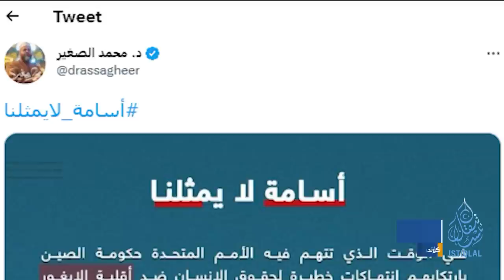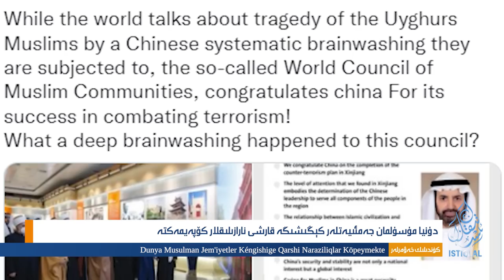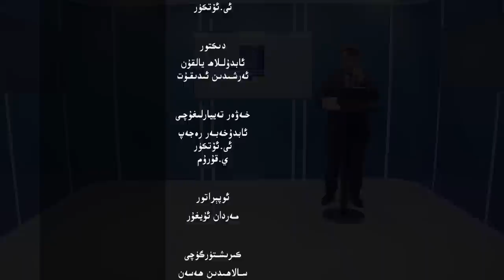ئىستىقلال كۈندىلىك خەۋەرلىرى |2023.1.14| خىتاي كەسكىن ئاگاھلاندۇرۇلدى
ISTIQLAL KÜNDILIK XEWERLIRI |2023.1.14| XITAY KESKIN AGAHLANDURULDI